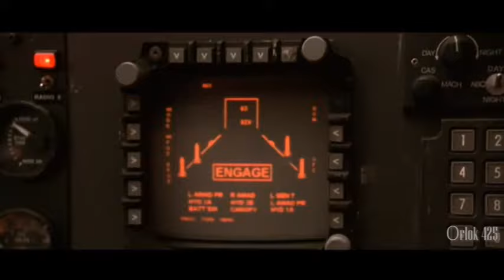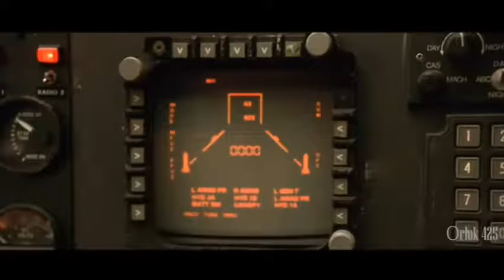Independence Day – First Encounter Air Fight Battle Scene1